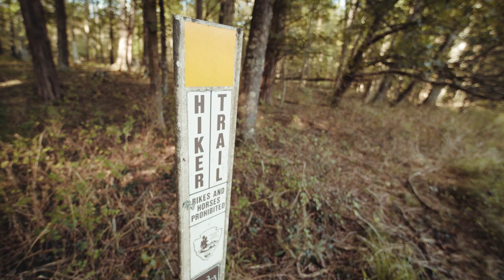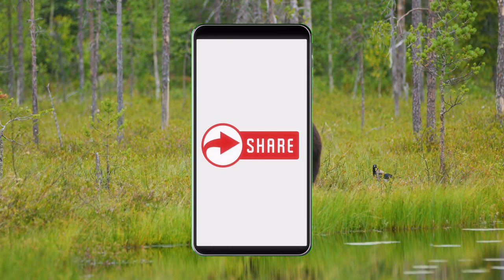This Bear Pushed David Lertzman Off Of A 900 Foot Cliff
Welcome back to Scary Bear Attacks! Today’s episode takes us to the wild northern Rockies near Calgary, Alberta, Canada. The granite mountains rise over a mile high from the valley floor, which is around a mile high itself. The mountains here form a geographic barrier that runs from north to south and are socked in by fog and snow for much of the year. As you can imagine, the valleys between the mountains are lush and green crowded with a ground level canopy of alder, berry bushes and wildflowers like yellow glacier lily and fireweed decorate the floor. Pine and fir trees compose the upper canopy in the forests and provide shade and shelter from the wind. The animals of the area are black and brown bears, elk, moose, deer, cougar and wolves. Furbearers and common forest rodents like squirrels and  chipmunks round out the typical Rocky Mountain cast.
In the evening time of May 4th, 2021 esteemed associate professor of Environmental Management and Sustainable Development at the University of Calgary’s Haskayne School of Business, 59 year old David Lertzman headed out for his second of two daily runs. He decided that today he would run up Moss Trail just above town.
David taught graduate and undergraduate classes on leadership as well as sustainable development with indegenous peoples. He also directed wilderness retreat classes in the nearby area of Kananaskis.
David headed up the trail which has its rolling aspects then climbs to a beautiful view. Passing by such scenery while running increases the hormones that relax your body and improve mental peace. It’s an excellent reason to exercise in such wild and natural surroundings.
As David trotted along the trail, unbeknownst to him, he was not alone. A sow grizzly bear and her cub were near the trail he was jogging on and hiding just out of David’s field of vision.
Springtime is a dangerous time to encounter and sow and a first cub especially, due to the aggressively protective traits bears are known for, and this incident was about to take a very scary turn. As David jogged past the sow and her cub, her protective instincts kicked in and she charged. David had no idea she was closing in on him from behind and was admiring the view from the top of the high escarpment he was climbing up.
David left at around 6 PM for his jog and by 10 PM his wife Sarah, decided to go out and look for him herself. She drove to the area and began walking up the trail. As she approached the steep area of the trail she looked up the hill and over the sides for evidence of where her husband could be. She was expecting he might have injured himself and was unable to come back down the trail. She was hoping to find him and help him back home to take care of him. She found no evidence of what occurred.
After being notified the authorities gathered a search party and sent out a helicopter with a spotlight and search equipment. They combed the trails and valleys in the area for a short while before they located him. His body lay crumpled alongside the creek at the bottom of the ravine and was discovered at 2 AM. He was recovered and taken to the coroner's office for examination. The coroner's report would reveal one of the most intriguing and perplexing bear attacks in the recorded history of bear attacks.
After reviewing the injuries on David’s body, the authorities concluded that his 900 fall down the steep embankment was preceded by a bear attack. Apparently the sow bear overtook David as he jogged up the trail on the steep slope and shoved him, causing him to tumble down the cliff to his death. They used track evidence on the trail as well as other physical evidence to discern this. They also indicated that the attack was not predatory and that the cub was not involved.
Sarah had spent a few hours in the area and didn’t notice any bear sign or reason for alarm while traveling her husband's route. She actually stood at the exact location of the attack but saw nothing noteworthy or concerning in the area. Authorities were quick to point out that she could very easily have suffered the same, or a similar fate as her husband.